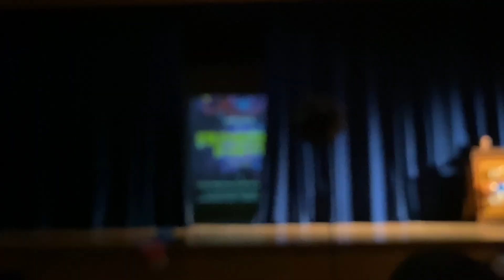Freshers Party At PGGCG 42 Chandigarh❤️||Chandigarh College|| The captured Life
Hey guys❤
Hope aap sb ache honge

This is a vlog of Freshers at college

Hope uh will enjoy this vlog